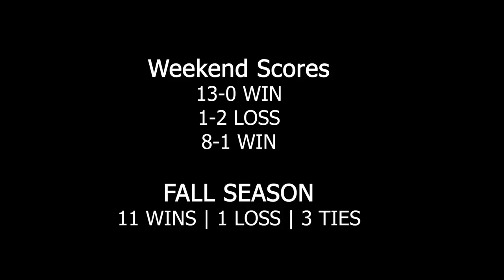When Soccer Refs Call Him Messi - Jet Soccer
Indiana Fire wrapped up the fall season with 11 wins 1 loss 3 ties

We had some good soccer refs and bad refing.
One of the soccer refs called Jet little Messi.
The soccer team had their first loss of the season against Millennium Soccer team. The team played well in the tournament
13-0 win
1-2 tie
8-1 win
Next up for Jet:
Winter technical training
DA ID Invite
United States Technical Championship
Futsal